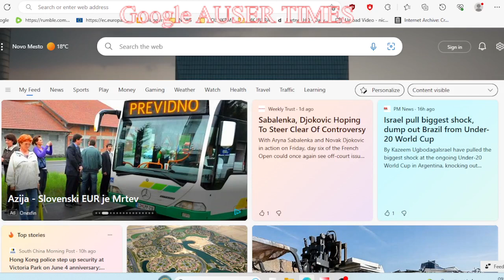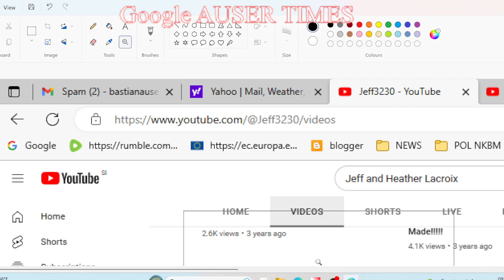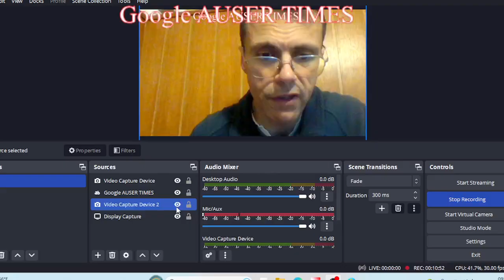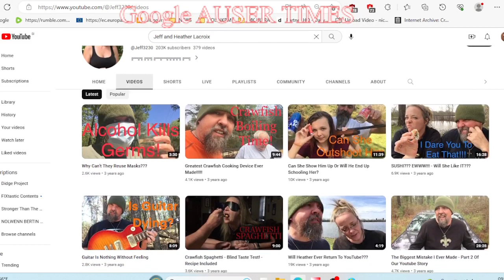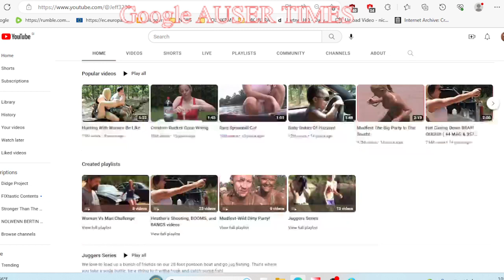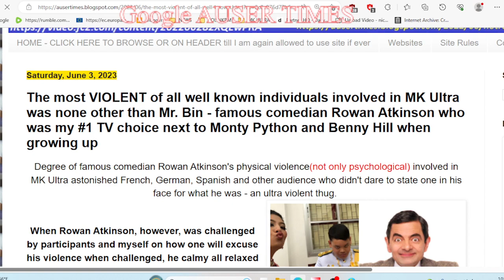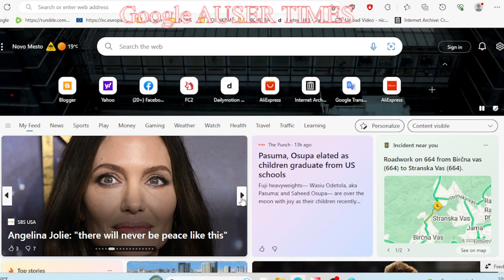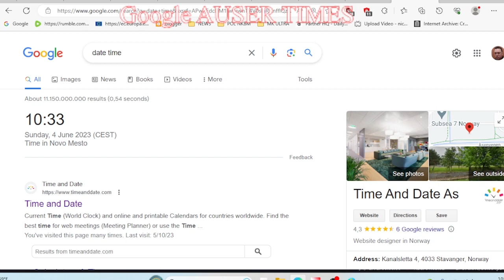MK Ultra ended also with scenario of my my having feeding tubes inserted in stomach due to gut cance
MK Ultra ended also with scenario of my my having feeding tubes inserted in stomach due to gut cancer

From my point of view concerning my case, NATO and EU with United States of America is to me just to as Hitler was to Dachau internees or Stalin to death starved crowds. I have no clue where world is heading, but one headed in a wrong direction beginning 30 years ago with those who rushed in Putin's ass over three decades to collect diamonds again sighing a relief in respect to possibility of my end. Feeding tubes and such are for me an option out of consideration. Torture during MK Ultra was a painful bestiality, but the last 7 years just as i was guaranteed case will be during MK Ultra almost didn't differentiate due to lack of sleep which police guaranteed me as well case will be - from butcheries which went on during MK Ultra.

@Toto Cotugno - your account of story has no value for me whatsoever. I feel you all betrayed yourself if you really had any freedom oriented pro European law based principles and for such I care not to hear what they have to say.